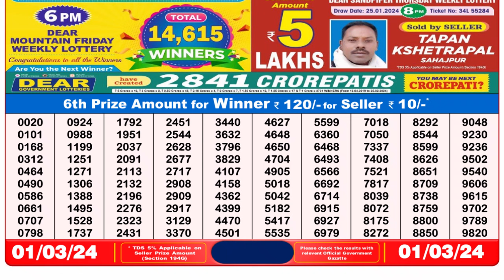🔴 Lottery Sambad Live 08:00pm 01/03/24 Evening Nagaland State Dear Lottery Result Pdf Download